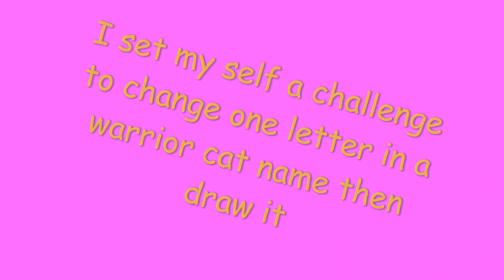One letter challenge!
This is the one letter challenge where you have to change one letter in there name then draw it